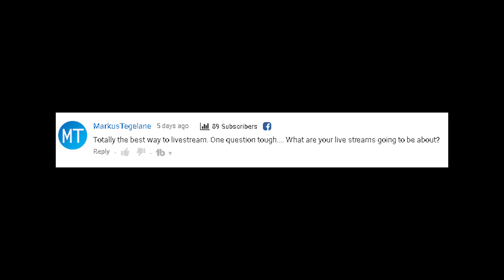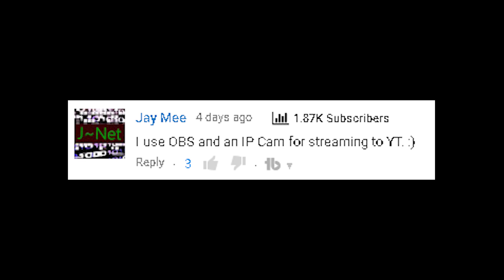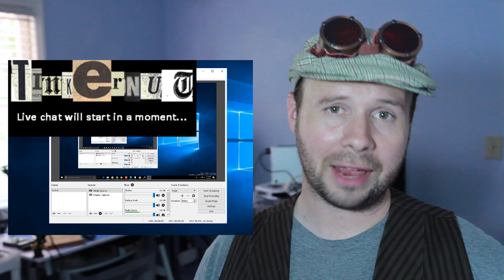Comments Show: Youtube Live Streaming Camera From A Raspberry Pi: Part 1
Can you use this to live stream to twitch.tv? What would you livestream? Why is your voice echoing? Also, REAL facts about gigafide! You know you want to know!!! All this and more (but not much more) on this weeks Comments Show!